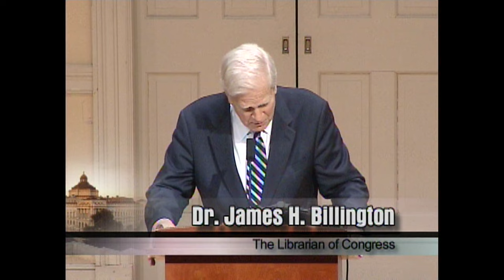James Baker: Foreign Policy and International Relations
Former U.S. Secretary of State James A. Baker III, who recently served as co-chair of the Iraq Study Group, delivered the fifth Kissinger Lecture on Foreign Policy and International Relations in a program sponsored by the John W. Kluge Center. An endowment was established in 1999 by friends and colleagues of former Secretary of State Kissinger to support an annual appointment to the Henry A. Kissinger Chair in Foreign Policy and International Relations at the Library of Congress, in addition to an annual Kissinger lecture at the Library. The lecturer, an individual who has achieved distinction in the field of foreign affairs, is chosen by Librarian of Congress James H. Billington.